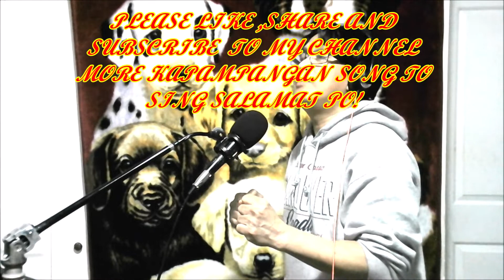KAPAMPANGAN KUNDIMAN NEW ! ING ORASAN NING LUGUD/ROD BALUYUT